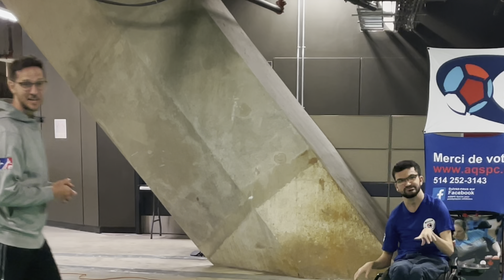Exercice #2: Les cibles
Chaque exercice permet de mettre en pratique les compétences du Profil de la médaille d'or (PMO). Cet exercice n°2 correspond à la compétence du profil de la médaille d'or « Placement ». Pour en savoir plus sur cette compétence, cliquez sur le lien suivant